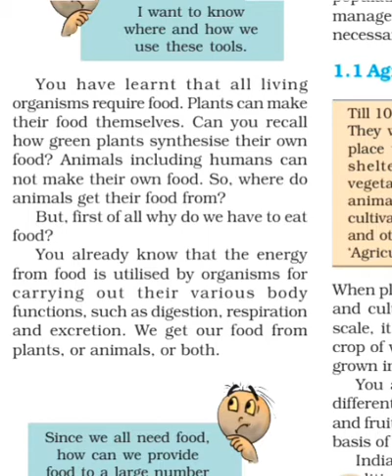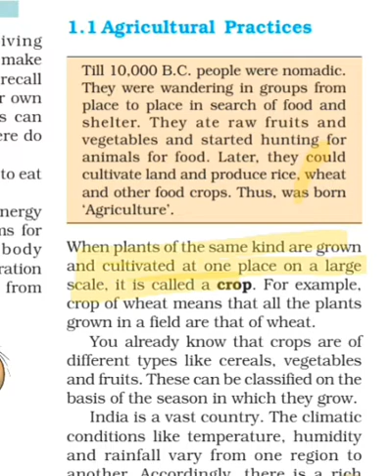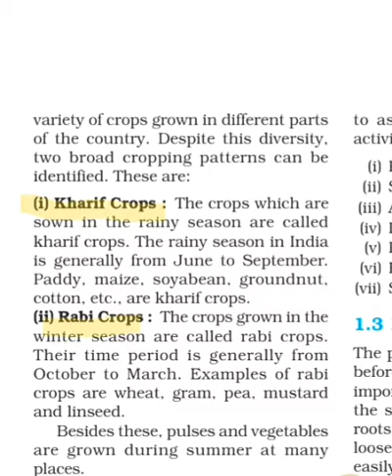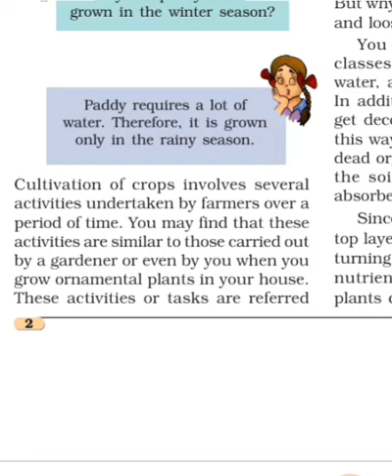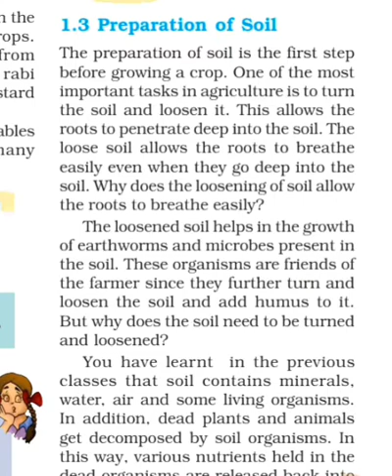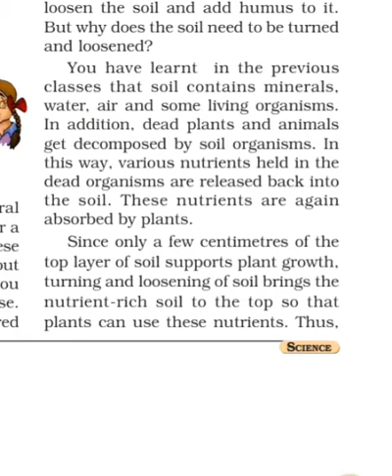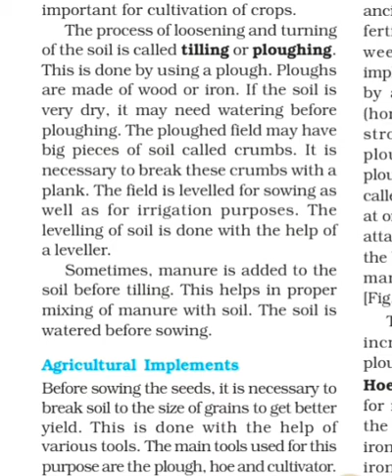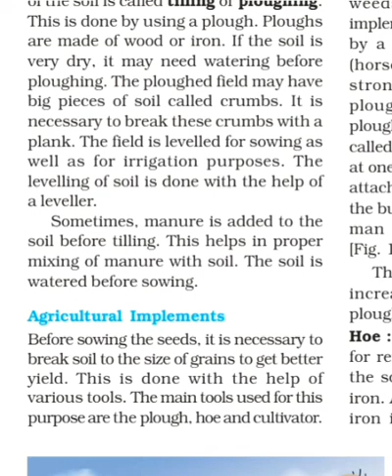Crop Production and management NCERT Science Class 8 Chapter -1 in bengali explanation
Crop Production and management NCERT Science  Class 8 Chapter -1  (Part-1) with full explanation in bengali . This video will enable the students to understand the basic principles of crop production and how to manage the crops. This video also elaborates types of crops and agricultural practices. It also highlights why soil preparation is important for crop production. It will give the students a detail idea about the concept and will help them to find out possible questions & their answers by their own. Students understanding level will be improved as it was explained in local language ( Bengali).
Thus this video aims to ensure quality education.